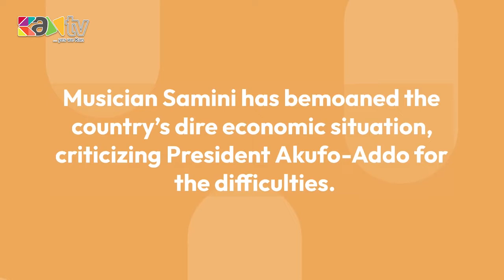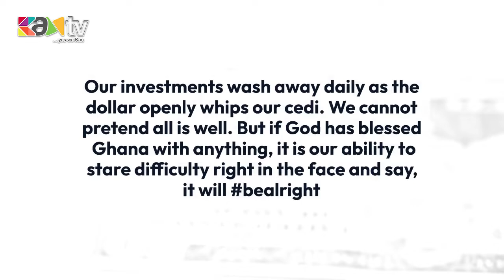WHERE IS THE NANA ADDO WHO BEGGÈD US - Samini Firès Akufo-Addo Over Hardship In Ghana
Kan TV Gh is here to serve you with gossips, entertainment news, events, Gh news, and many more

for all the news & updates you need.